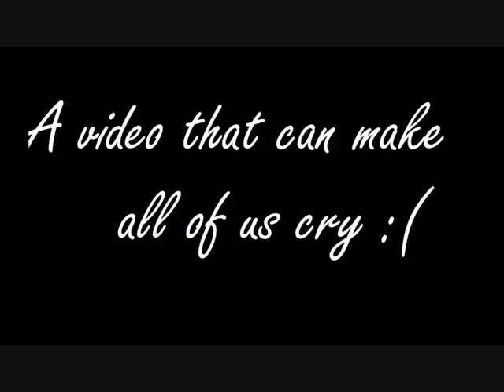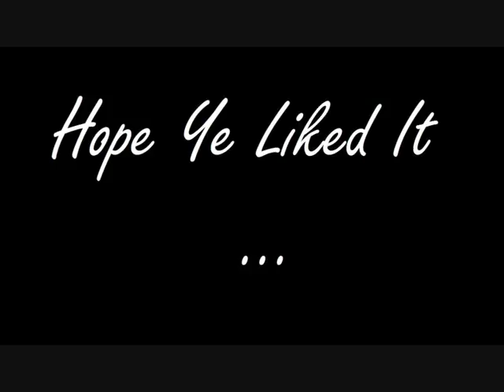A sad scene from Marimar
nakakaiyak. :(